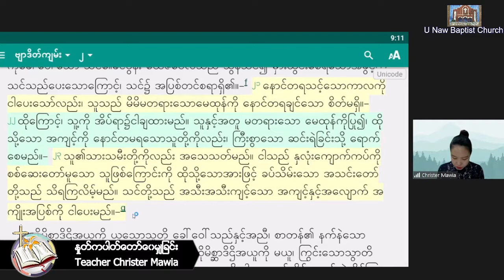Teacher Christer Mawia - 10.9.2021 ( Friday ) 9:00 AM